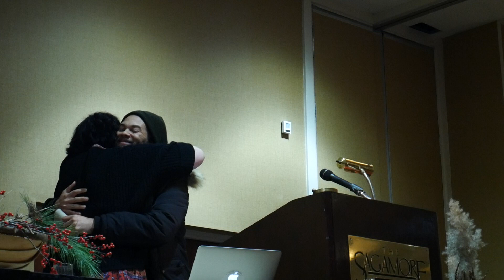PART 3 - Keynote with Stephanie Morningstar and Çaca Yvaire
We're pleased to share this presentation, recorded on a staff computer. To purchase professional video and audio recordings from the 2019 and 2018 conferences or find out more about the conference, please

Opening keynote presentation from the 2019 Biodynamic Conference in Lake George, NY: "From 'Good Grief" to "Good Mind': Illuminating the Constellations of Reciprocal Relationship with Land, Self, and Stars -- Thursday, Nov. 21, 5:00-7:00 pm

When we accept the truth our ancestors planted in our hearts, that we are not separate from the land, sea, sky, and stars, we must acknowledge the world of grief we inhabit. When we acknowledge the world of grief, then are we called to serve our whole self and in us, the constellations of selves. For some service looks like tending to the bridge that links the injury and the healing. Stephanie and Çaca explore what bridge making may look like within biodynamic practice and lore.